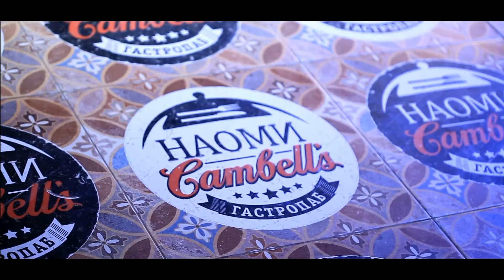кастинг в школу моделей "Аrt of Beaty Models" г. Армавир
кастинг в школу моделей "Аrt of Beaty Models" г. Армавир. видеооператор Осипов Артур 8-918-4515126